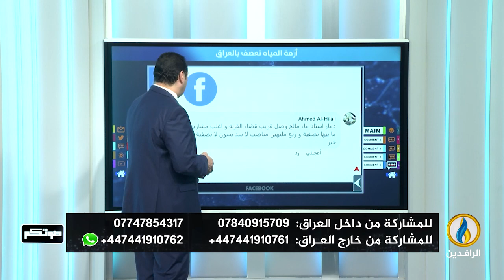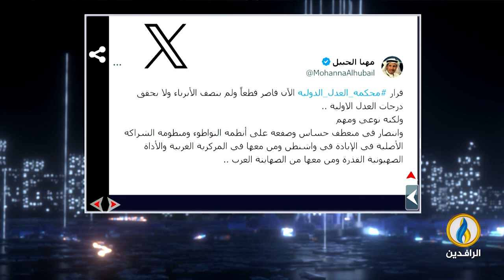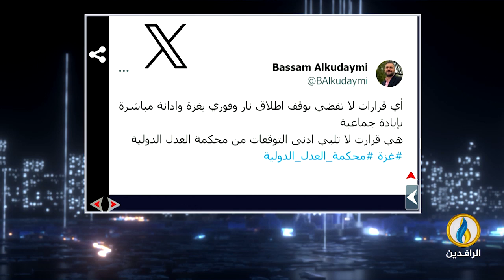صوتكم | 26 - 1 - 2024